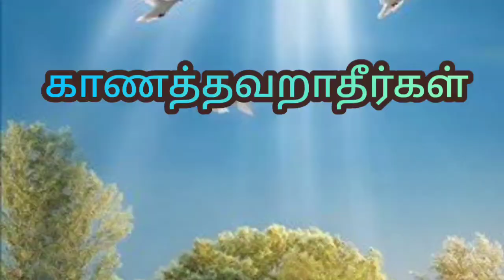PROMO | 10 January 2021 | OLS PRAYER TEAM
We will be live @ 7!! Do not miss it. Praise the lord